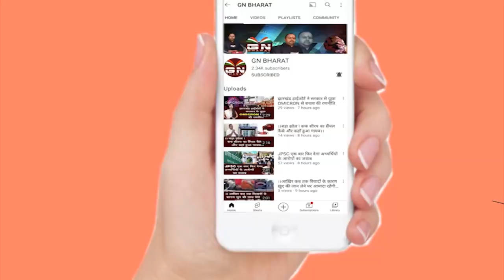1932 खतियान पर गरजे विधायक Lobin Hembrom, कहा- सरकार भुगतने के लिए तैयार रहें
1932 खतियान पर गरजे विधायक Lobin Hembrom, कहा- सरकार भुगतने के लिए तैयार रहें

1932 khatiyan
1932 khatiyan jharkhand
1932 khatiyan news today
1932 khatiyan jharkhand news